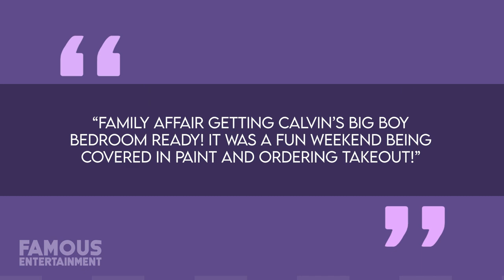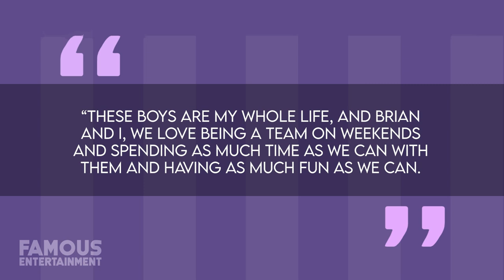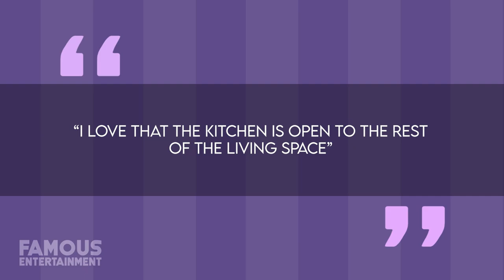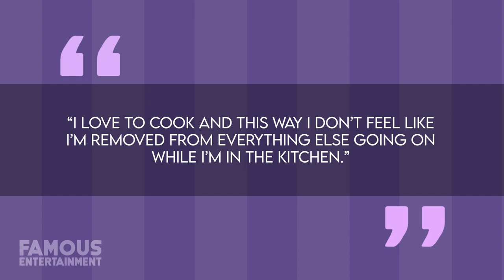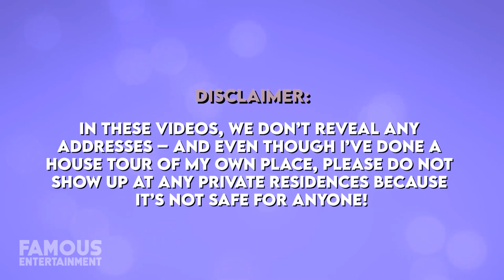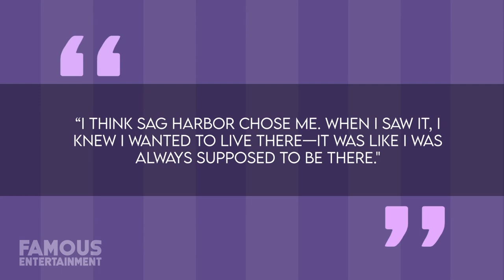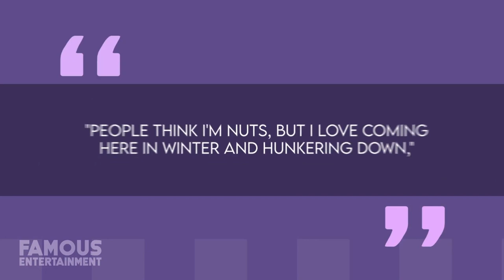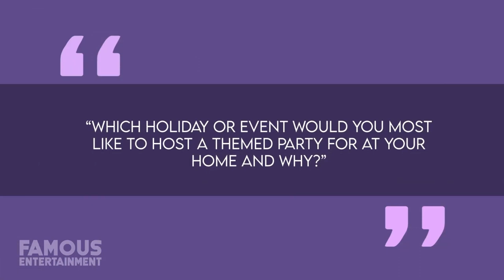Dylan Dreyer : Exploring Her New York Family Home & Charmed Life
Step Inside the Charmed Life of Dylan Dreyer: Exploring Her New York Family Home

Discover the captivating world of meteorologist and Today show star, Dylan Dreyer, as we take you on an exclusive tour of her cozy and chic New York City family home. From juggling her dynamic career to being a devoted mom of three energetic boys, Dylan has mastered the art of balancing it all with effortless style and grace. Joined by her husband Brian and their adorable sons – Calvin, Oliver, and Russell – Dylan unveils the transformation that turned her bustling city apartment into a family-friendly haven. Discover how the open-concept layout and thoughtful design choices make every inch of space count. From stylish bunk beds for the older boys to a corner crib for the youngest, every detail exudes comfort and love. Dylan's down-to-earth spirit shines as she candidly reveals the realities of family life, from a messy kitchen counter to impromptu sandwich-making sessions. Discover how her authenticity resonates with fans and brings a touch of relatability to the spotlight.